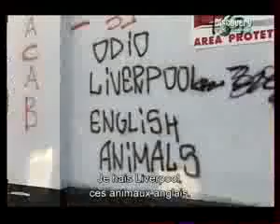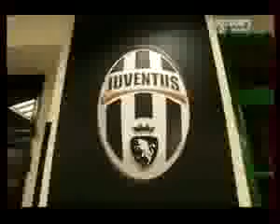La Vie Des Ultra's.mp4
C'est l'histoire de quatre jeunes garçons dont l'âge varie entre 11 et 14 ans. Ils ne fréquentent pas la même école, sont issus de milieux socioprofessionnels différents, ils n'ont a priori aucune raison de se fréquenter, mais partagent une passion commune, le football. Habitant le même quartier du Maârif, à Casablanca, ils sont, depuis cette année, membres d'un groupe de supporters structuré, ave
c ses rites et ses codes, qui ne manque aucune rencontre de championnat du GNFE1 de leur club fétiche, le WAC, qu'elle soit disputée à Casablanca ou dans les régions environnantes. Toujours fidèles au poste, ils dédient tout leur temps libre et leurs maigres économies à assouvir leur passion et ont fait de cette appartenance un modèle de cohésion sociale, qui rapproche et intensifie les rapports entre des couches sociales aux antipodes l'une de l'autre. On les appelle les «Winners», et ce sont, dans le langage footballistique, des ultras.